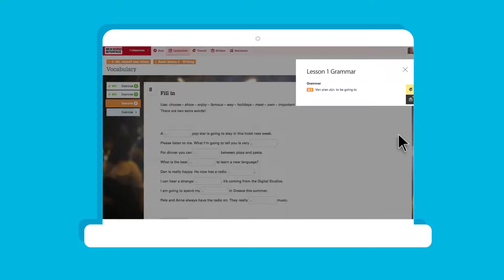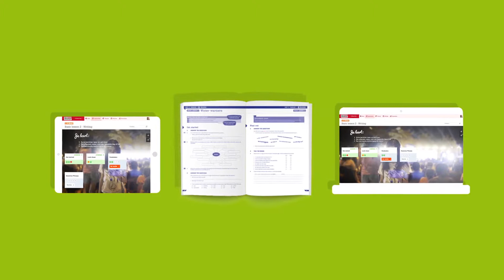Demo eDition New Interface 3rd edition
eDition is een interactief leerplatform waarmee je zelf bepaalt hoe digitaal je lesgeeft. Of je nu met boeken of met digitaal lesmateriaal werkt, met eDition kan het allebei. Alle theorie en opdrachten zijn volledig geïntegreerd in het platform. Zo biedt eDition meer beleving, rijkere context en worden de zintuigen van jouw leerlingen meer geprikkeld.

New Interface 3rd edition, onze lesmethode Engels voor de onderbouw, maakt gebruik van de mogelijkheden van eDition.